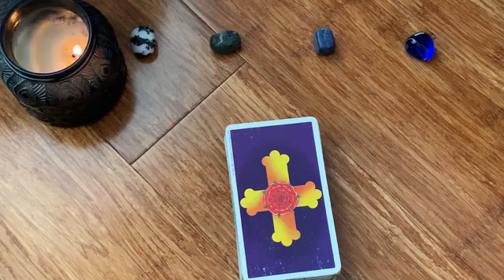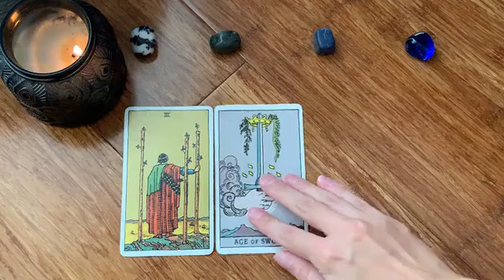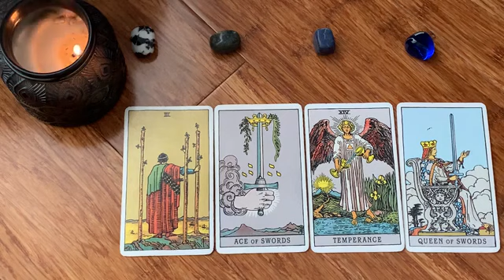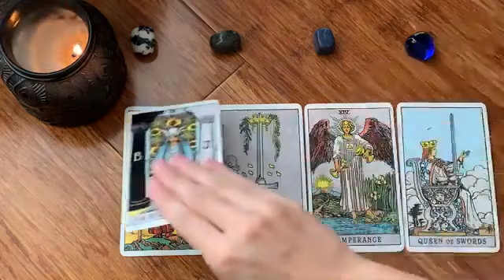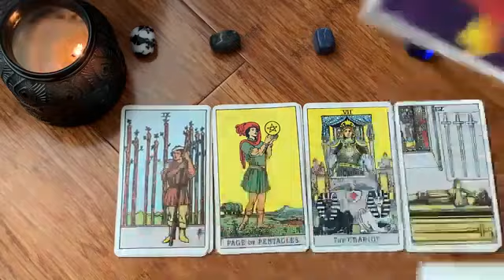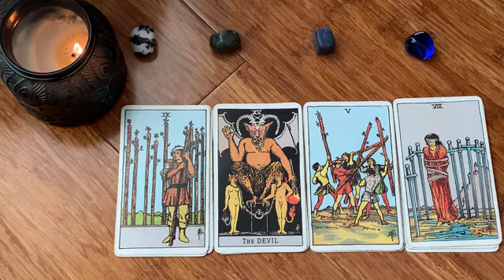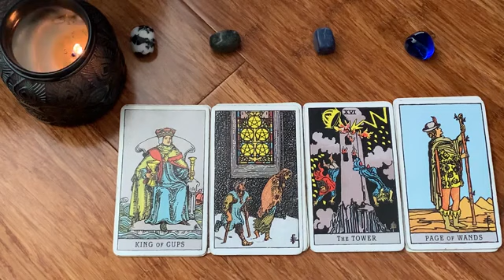LEO🔥 😳 WOAH THEY ARE ABSOLUTELY MESMERISED BY YOU! 😳🔥17 APRIL 2024 DAILY TAROT